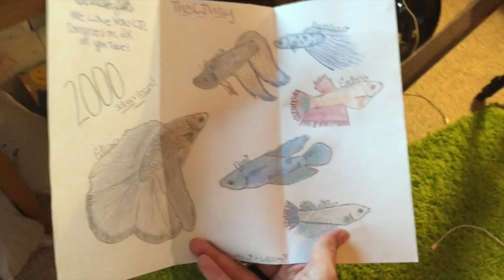CJAYLA VLOG!! PENNY BOARDING!!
OPEN TO BECOME PART OF TheCJWay FAMILAAAYY!!!

Hey guys! I tired to make this vlog more cool for the veiwers! ENJOY!
FAQ
Camera- Canon EOS Rebel T3i
Editor- iMovie
Effects- I MAKE THEM!
Thumb Nail- Pic monkey
When do you upload? Sunday and Wednesdays!
Where do you live? East Coast Baby
Instagram- TheCJWay_ my pet Instagram Bettas.fish
Snap Chat- TheCJWay01 (never use)
I hope your having a wonderful day and never forget to SMILLEEE!!!
If your reading this comment "CJAYLAAAA" Lets try and confuse some Jays!!
BYEEEEEEE
Credit to Gabrielle Marie for some of her effects